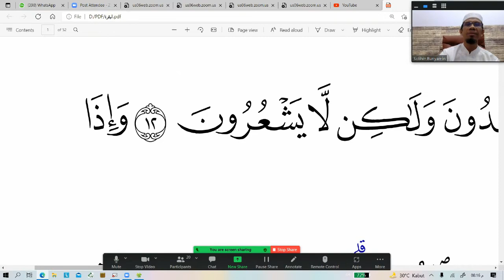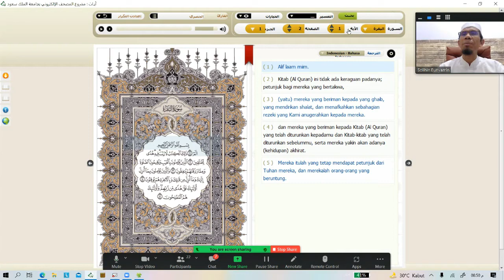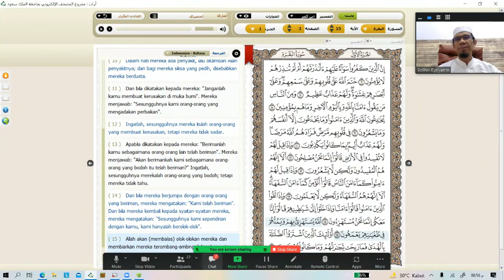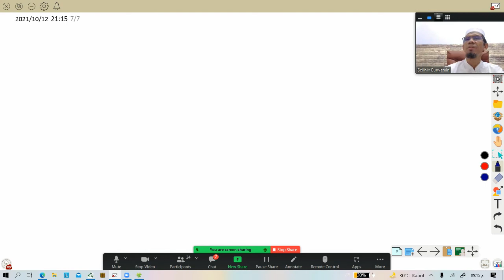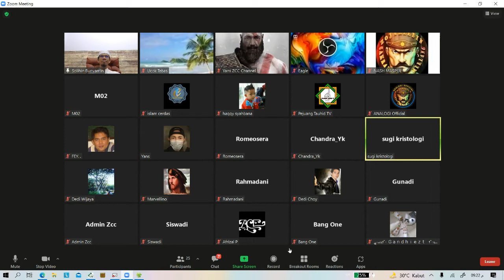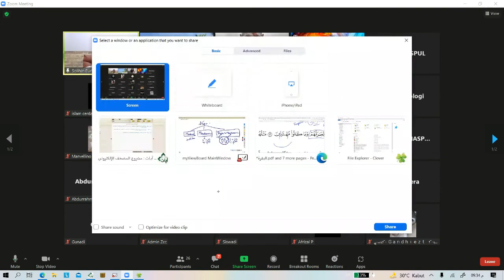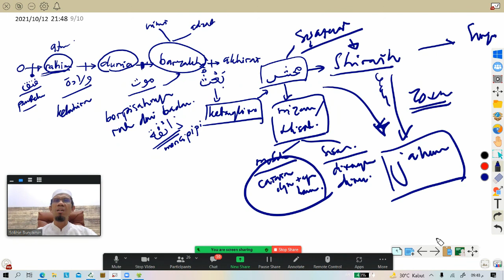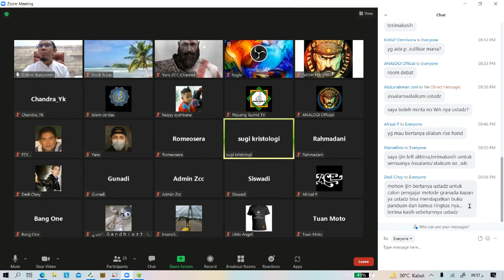TIPS MENERJEMAH AL-BAQARAH AYAT 13-15